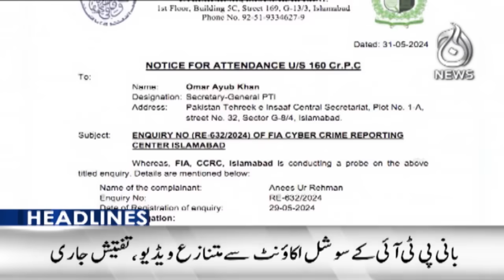Govt Another Huge Announcement After Petrol Price Cut - 9PM Headlines - Aaj News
9PM Headlines: Govt Another Huge Announcement After Petrol Price Cut - 01 June, 2024 - Aaj News

Spot Light With Munizae Jahangir:
shorturl.at/gwFU6